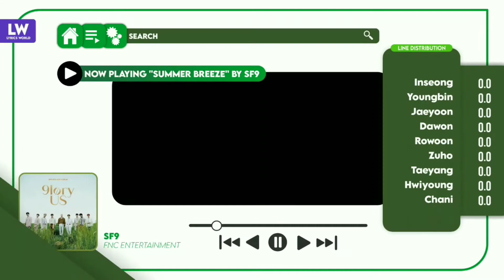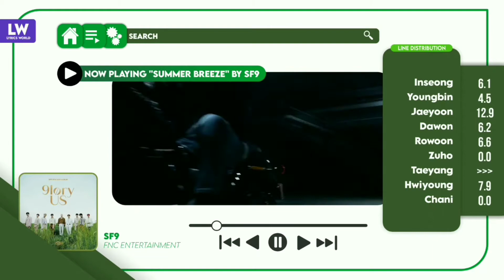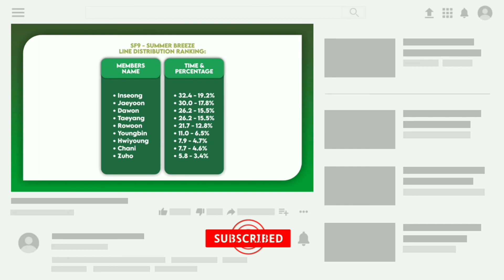SF9 'Summer Breeze' [Line Distribution]